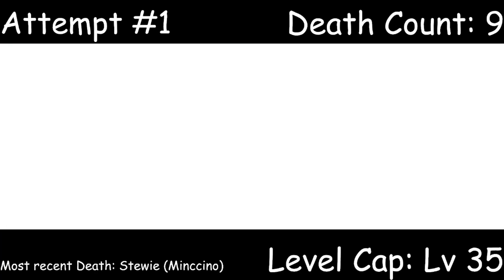CLIMBING CELESTIAL TOWER!!! | Pokemon White Hardcore Nuzlocke Attempt 1 Episode 12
Warning: This episode came out really laggy so just be warned. We streamed this live on twitch @uiw_jray. COme watch me play this live and you could possibly nickname one of my encounters. Tune into the live!